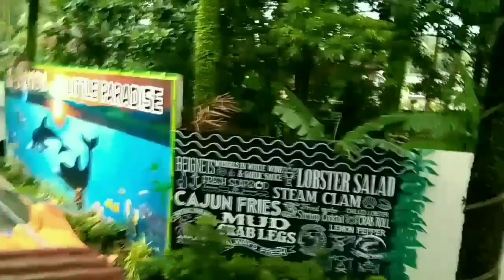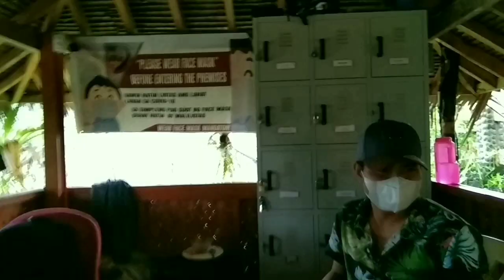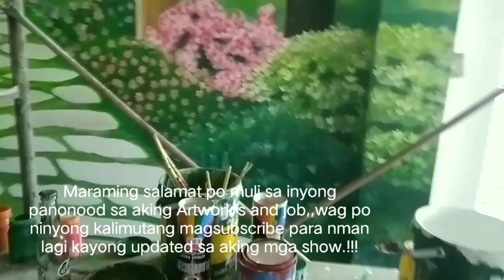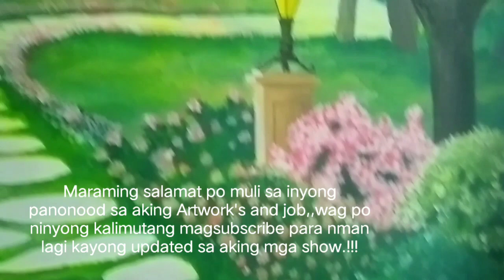Part 2 Cherry blossoms painting at Appleton Little Paradise